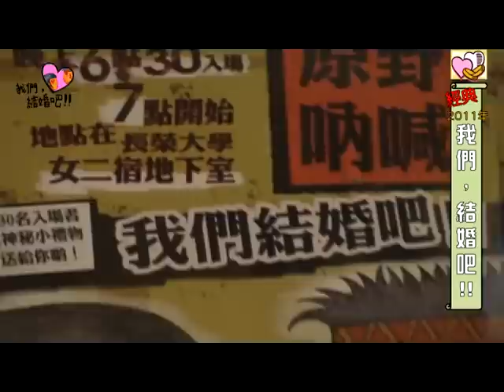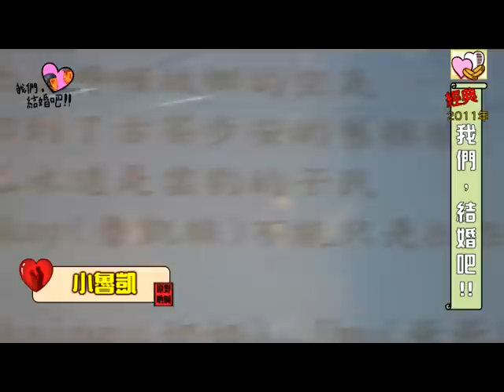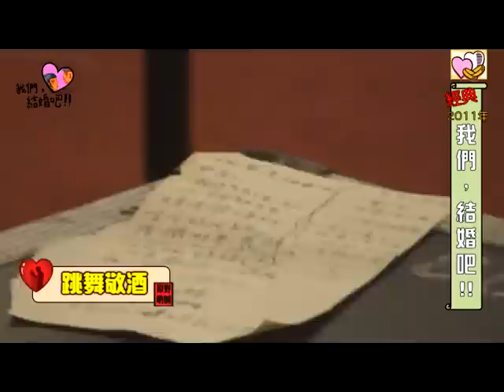2011年長榮大學原聲團契原野吶喊之《我們，結婚了吧!!》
2011年長榮大學原聲團契一年一度的原野吶喊，特別以魯凱族的婚禮呈獻原住民族文化，讓更多學生透過活動，能夠更認識原住民文化。
00:44-01:20牧師祝福
01:20-02:36親友獻詩
02:36-06:10回到相識的那一年
06:11-08:08求婚現場
08:10-10:50親友獻舞
10:50-13:00小魯凱
13:00-15:22婚禮
15:22-19:51家屬獻唱(上帝愛原住民)
19:52-21:59跳舞敬酒
22:00-22:11祝禱
22:11-25:25Ending